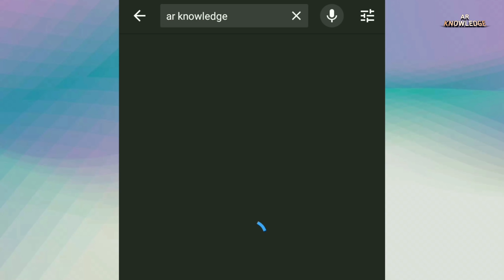Fact about the Angel Hazrat israfeel | sabse zyada par wala Farishta Hazrat israfeel A,S